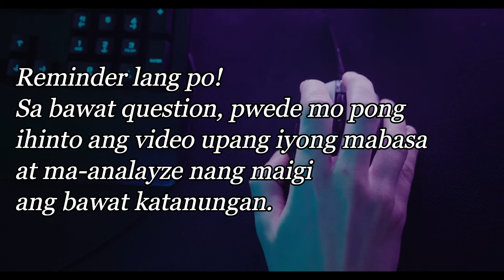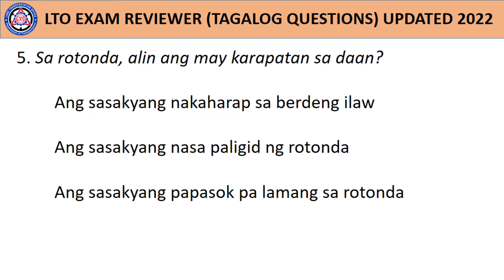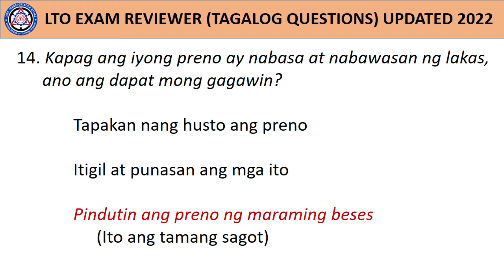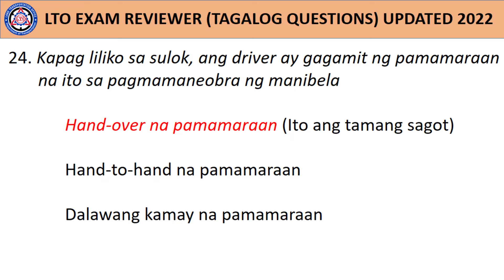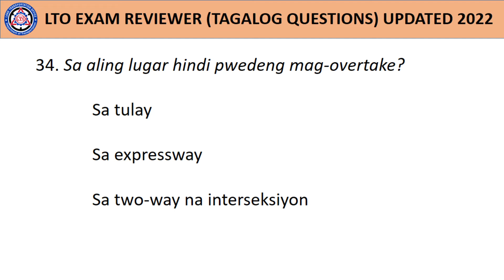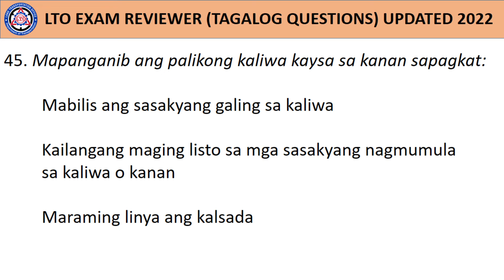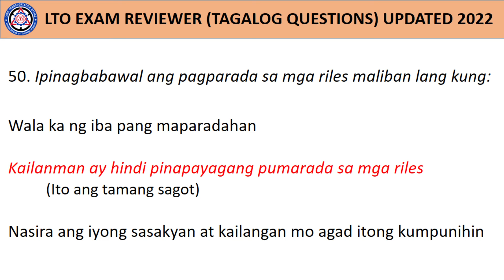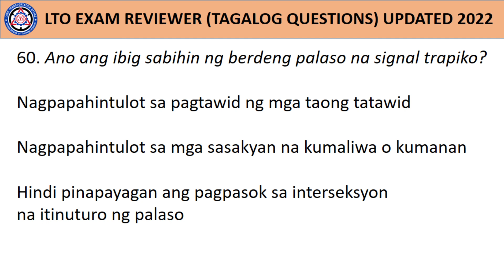LTO EXAMINATION REVIEWER Part 2 60 Items Updated 2022 | For Non Professional Driver's License Exams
This is a reviewer for those applying for a non professional driver's license.

Video Chapters:

0:00 Intro

0:05 Early warning device

0:15 Reminders

0:29 Review & Study well

0:43 Hugot line only

0:54 Kapag papalapit sa tawiran ng mga tao at interseksiyon, ano ang dapat gagawin

1:15 Kung lalapit ka sa isang intersection kung saan walang pulis at walang signal, dapat kang patungo

1:28 Ang daloy ng trapiko sa mga rotonda

1:39 Sa rotonda, alin ang may karapatan sa daan

1:52 Anong kulay ng bandera ang kailangang ilagay

2:02 Ilang metro ang lampas na haba sa sasakyan ng kargada

2:18 Ang pulang bandera o pulang ilaw ay kailangan nakakabit

2:33 Alin ang magpapabuti sa pagkonsumo ng gasolina

2:47 Sino ang may karapatan sa daan sa dalawang sasakyang nanggaling sa magkaibang direksyon

3:01 Paano mo aayusin ang likuran ng preno

3:17 Kung umilaw ang “brake lights” ng sasakyang nasa unahan mo

3:27 Paano mo linisan ang iyong accelerator, preno at cable clutch

3:38 Kapag ang iyong preno ay nabasa at nabawasan ng lakas

3:52 Sinusubukan mo ang iyong suspensyon

4:07 Ang hindi pagsunod sa ilaw trapiko

4:19 Ang paggamit ng huwad (fake) na lisensya

4:31 Ang mahuhuling lasing sa alak o gumagamit ng ipinagbabawal na gamot

4:44 Ang sasakyan ay nakaparada kung

4:56 Saang lugar hindi maaaring pumarada

5:11 Kung paparada ng paahon sa may bangketa

5:24 Saan dapat nakaayon o nakapiling ang gulong

5:37 Iiwanan mo ang iyong sasakyan sa kalsada

5:51 Kapag liliko sa sulok

6:04 Ano ang paglabag ng drayber

6:19 Ang mga karatula sa limitasyon ng bilis

6:35 Hugot lines

6:42 Ano ang kahulugan ng patay-sinding dilaw na trapiko

6:56 Ano ang ibig sabihin ng kumikislap na dilaw na ilaw

7:10 Ano ang kahulugan ng patay-sinding kulay pulang ilaw trapiko

7:24 Ano ang kahulugan ng patay-sinding ilaw na pulang ilaw trapiko

7:38 Ano ang kahulugan ng dilaw na signal trapiko

7:53 Saang lugar hindi ka dapat lumusot

8:06 Matapos kang lumampas (mag-overtake)

8:19 Sa aling lugar hindi pwedeng mag-overtake

8:29 Maaari kang lumusot (mag-overtake) sa kanang bahagi

8:42 Ano ang dapat mong gawin kung ang sasakyan sa likuran

8:56 Pagkalampas sa isang sasakyan

9:10 Kapag nagmamaneho ng sasakyan na may Anti-lock Braking System (ABS)

9:25 Ang paglusot (Overtaking) sa pataas na kalsada

9:40 Sa aling lugar ka hindi dapat mag-overtake

9:52 Hindi dapat lumusot (mag-overtake) sa paanan ng tulay

10:02 Ano ang dapat mong gawin kung ang isang paparating na sasakyan

10:17 Ano ang dapat mong gawin kung may ambulansya

10:31 Ayon sa batas, hindi ka maaaring magmaneho nang matulin

10:44 Mapanganib ang palikong kaliwa kaysa sa kanan

10:58 Hugot lines

11:03 Ang busina ay ginagamit

11:16 Karamihan sa mga pangyayaring may namatay o nasaktan

11:31 Kailan mo maaaring gamitin ang mga ilaw sa hazard

11:45 Ano ang dapat gagawin ng isang drayber

12:01 Ipinagbabawal ang pagparada sa mga riles

12:15 Kapag ang motorista ay nag-ilaw ng headlight

12:28 Ano ang ibig sabihin ng berdeng palaso (arrow)

12:42 Quotes: Ang pag-aaral ay para sa iyong hinaharap

12:50 Ano ang kahulugan ng berdeng ilaw trapiko

13:03 Ano ang kahulugan ng berdeng signal trapiko

13:13 Ano ang kahulugan ng senyas trapiko na kulay asul at puti na parihaba o parisukat

13:28 Ano ang kahulugan ng senyas trapiko na kulay pula na pabilog, octagon o baligtad na tatsulok

13:40 Ang sign na ito ay nangangahulugang hinto

13:50 Ano ang kahulugan ng senyas trapikong kulay pula na tatsulok ang hugis

14:04 Sa isang interseksyon na may STOP sign

14:17 Ano ang ibig sabihin ng berdeng palaso na signal trapiko

14:35 Quote: You are the driver of your own life.

14:46 All your hard work will pay off soon.